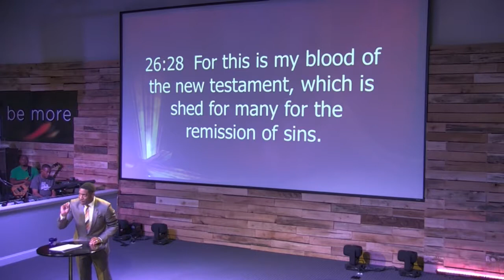Challenge Accepted Pt 2 The Power of Communion